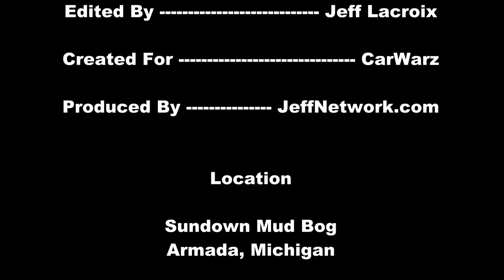Mud Bog At Sundown - General Footage 06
Coverage from the 2012 May Sundown Mud Bog, located in Armada, Michigan July 14, 2012